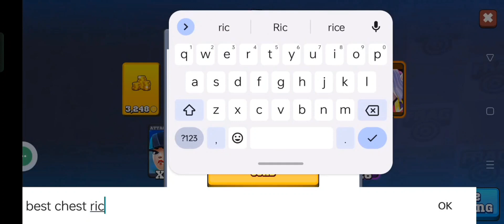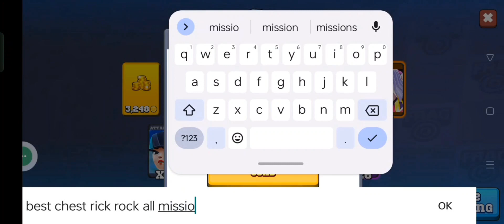New Map Game Play || Pak Gamer 😚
pak gamer
pak gamer
Nabeel Ahmed